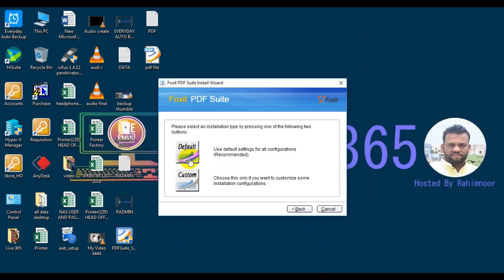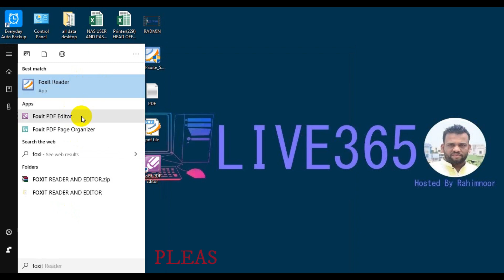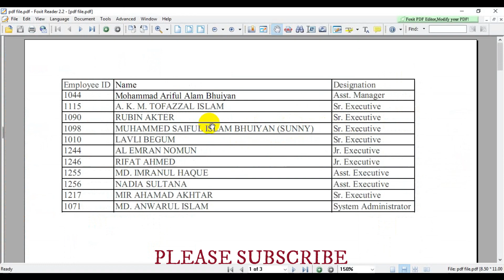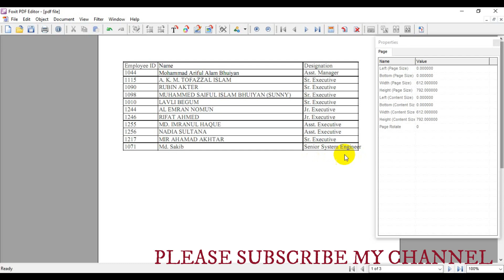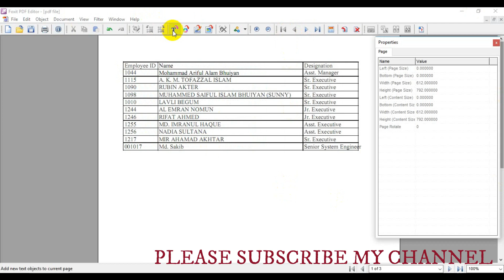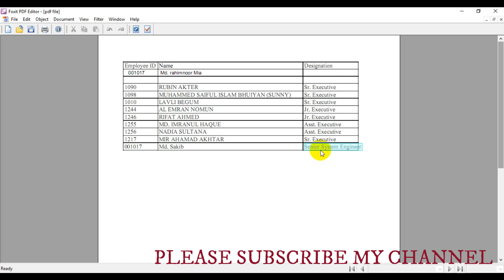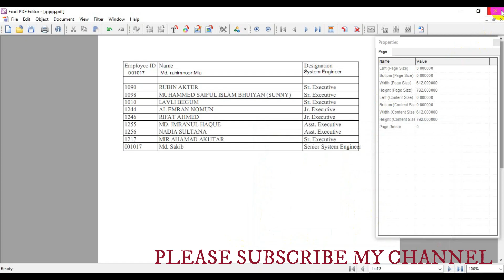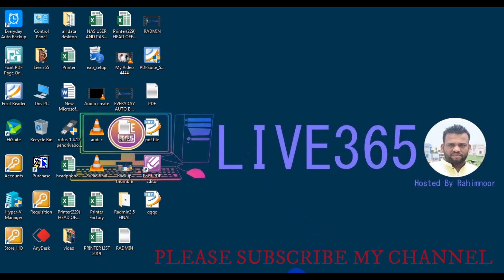HOW TO EDIT PDF FILE USE FOXIT EDITOR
Hi, I am Md.Rahimnoor, from Bangladesh. Welcome to my Live365 YouTube Channel. Here you Get Tech-based Video Tutorial, Educational Video, Product review, Funny Video & VLOG Video.